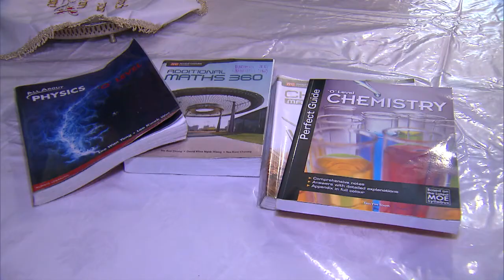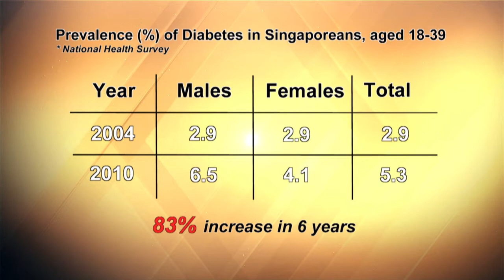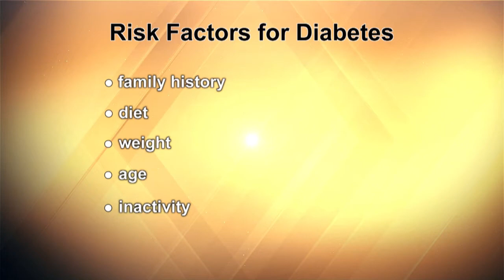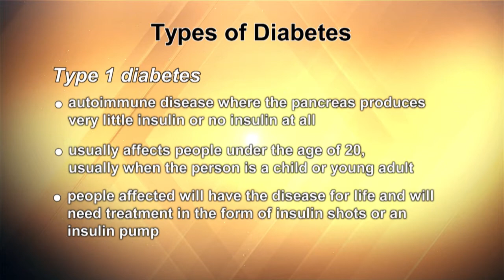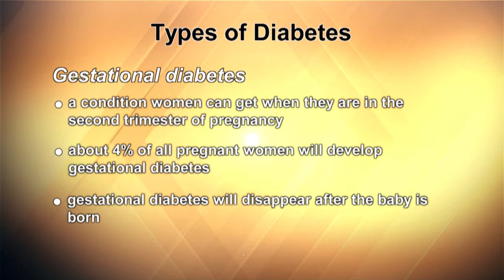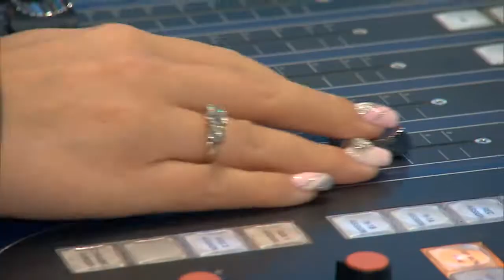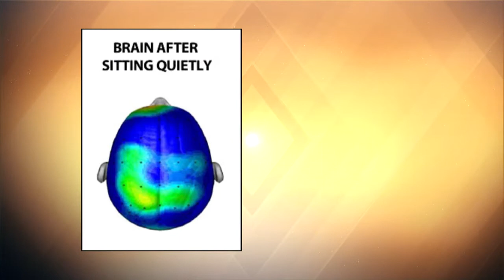The 5 Show | 6 April 2015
Laughter yoga.